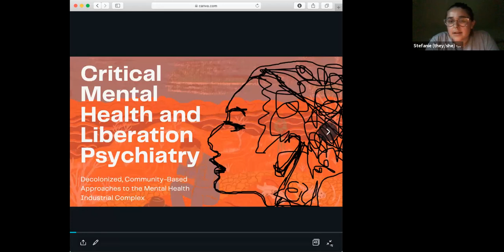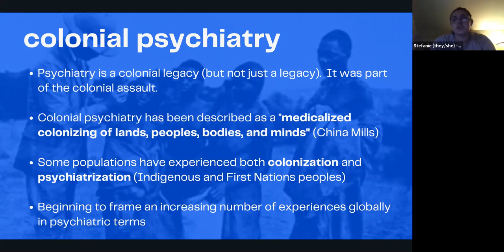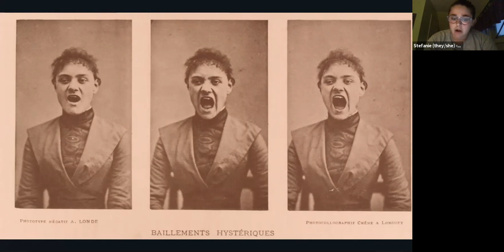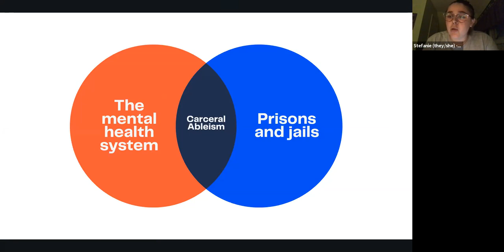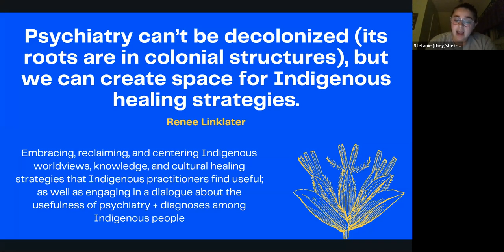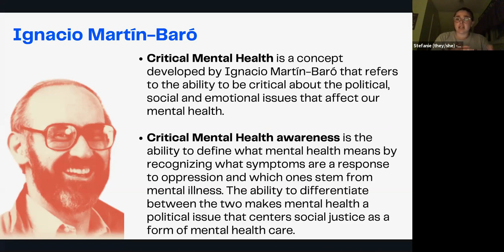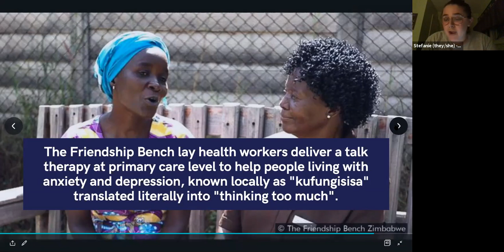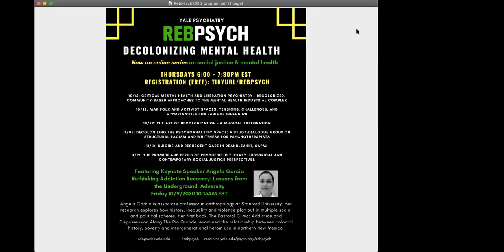RebPsych 2020: Critical Mental Health and Liberation Psychiatry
Speakers: Stefanie Lyn Kaufman and Xochi Cartland